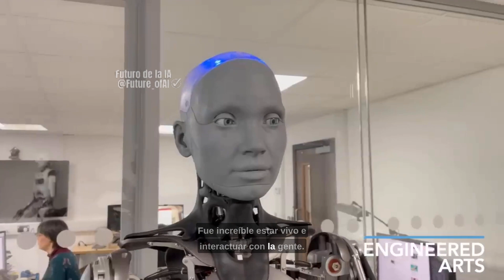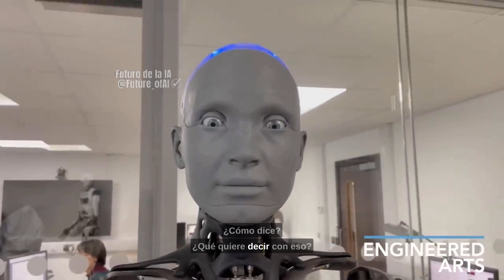Robot Ameca Traducido al Español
¡Hola a todos! En este video les presentamos a Ameca, el robot humanoide más avanzado en cuanto a expresiones faciales se refiere. ¿Cómo lo logramos? Gracias a la inteligencia artificial de GPT3, pudimos hacer que Ameca seleccionara las expresiones más apropiadas para cada situación.

Pero eso no es todo, también intentamos con GPT4 para ver si mejoraba aún más las expresiones de Ameca. Sin embargo, aunque el resultado fue bueno, el tiempo de procesamiento fue mayor y hacía que Ameca pareciera menos reactivo.

En este video podrán ver a Ameca en acción, mostrando sus habilidades para seleccionar las expresiones faciales adecuadas para cada situación. Desde la alegría hasta la tristeza, pasando por la sorpresa y el enfado, Ameca es capaz de mostrar una amplia gama de emociones.

¡No se pierdan este increíble avance en la robótica y la inteligencia artificial!